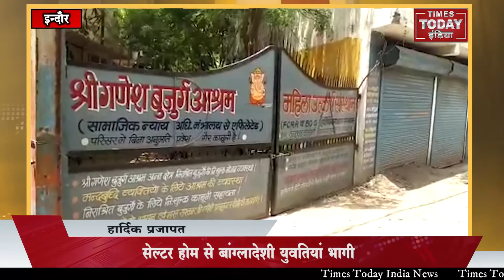इंदौर - देह व्यापार से मुक्त करायी गयी 10 बांग्लादेशी लड़कियां शेल्टर होम से भागीं।